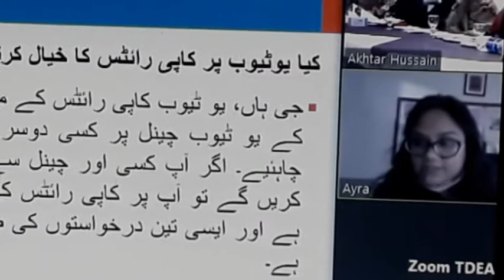Online Training Workshop for District Reporters